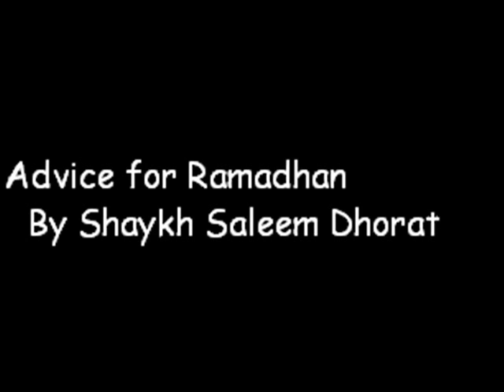Shaykh Saleem Dhorat - Advice for Ramadhan Part 4 of 4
Shaykh Saleem Dhorat's beautiful lecture on how to spend your time in Ramadhan. For more MP3 lectures go to Islamic Dawah Academy's